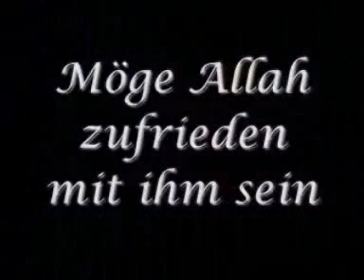Sheikh Ahmed Deedat - Wurde der Islam durch Zwang und Terror verbreitet?